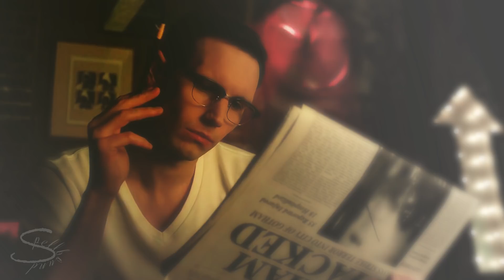EDLOCK / Umbrella / Crossover / Sherlock / Gotham / Edward Nygma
HD + headphones = best experience XD

This includes slapping a different song over my edit ;)***

Currently stuck on a requested Nygmobblepot edit and been wanting to edit Edlock for a while now so. XD

Song: Umbrella by J2 feat. Jazelle